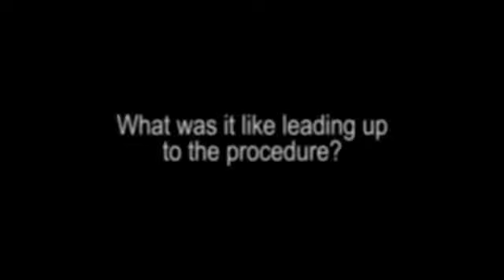Carla's Story: Countdown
Pat describes supporting Carla through humor while she got her head shaved.